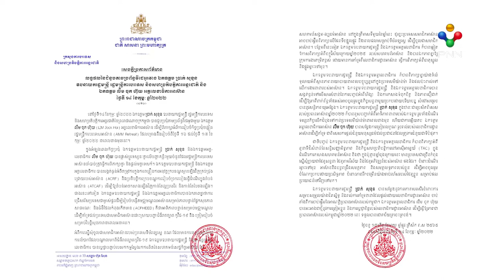[15-02-22]អាស៊ានដឹកមុខ កម្ពុជា កំពុងចាប់ផ្តើមរៀបចំផ្លូវ និងពេលវេលាសម្រាប់ទីម័រឡេស្តេ ចូលជាសមាជិកទី១១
អាស៊ាន ដែលមានកម្ពុជា ដឹកនាំ ក្នុងឋានៈជាប្រធាន នៅឆ្នាំ២០២២នេះ បានអាចចាប់ផ្តើមការពិភាក្សាលើផែនទីចង្អុលផ្លូវ និងពេលវេលា សម្រាប់ប្រទេសទីម័រឡេស្តេ ចូលជាសមាជិក នៅអំឡុងត្រីមាសទីមួយក្នុងឆ្នាំនេះ។ នេះបើតាមសេចក្តីប្រកាសព័ត៌មានរបស់ក្រសួងការបរទេស ក្រោយរដ្ឋមន្ត្រីកាបរទេសកម្ពុជា ជួបប្រជុំជាមួយអគ្គលេខាធិការអាស៊ាន។